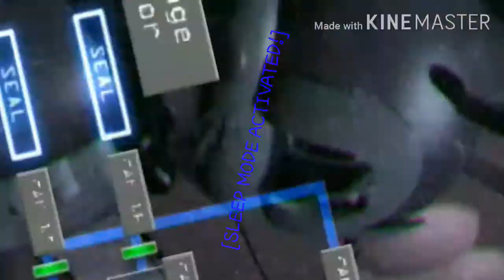You spin me right round|Jolly 1 night 3 [mobile]